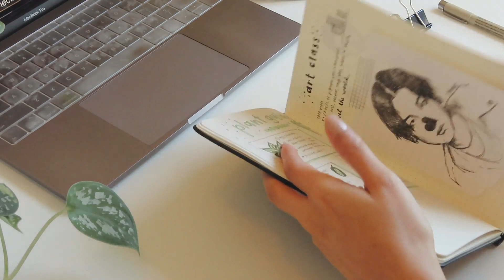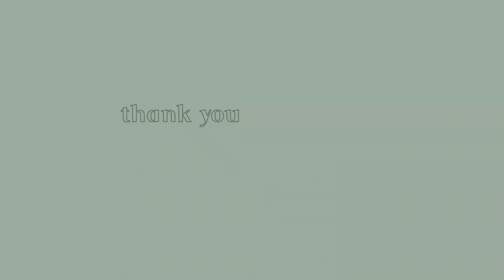vlog/07 🌳 drawing class, home shabu, and going outdoors !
Hi friends! In today's vlog I did an exercise routine to improve posture, took my first online art class, made in-home shabu/hotpot, and went out for a nature walk ! It's more productive than I expected. I hope you enjoy!

**I'm still learning to film and edit better, so please leave me comments on how to improve my content :)

⭐︎𝐅𝐀𝐐
what do you use to film?: canon powershot sx740 and iphone 7+